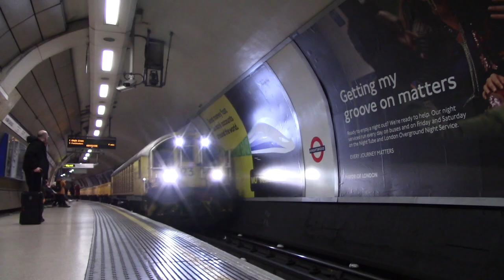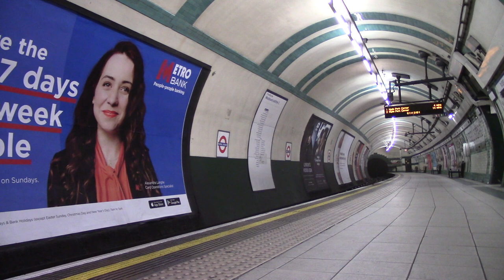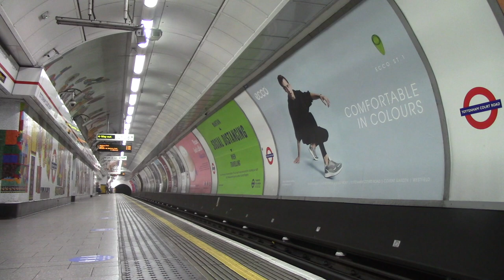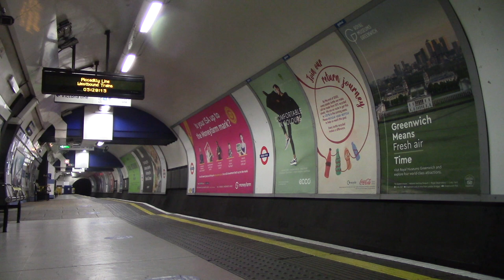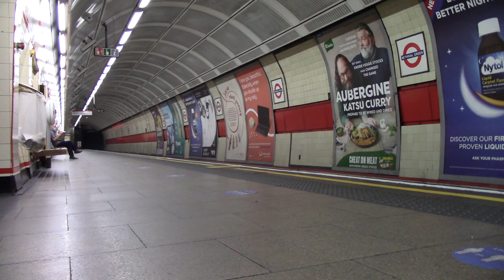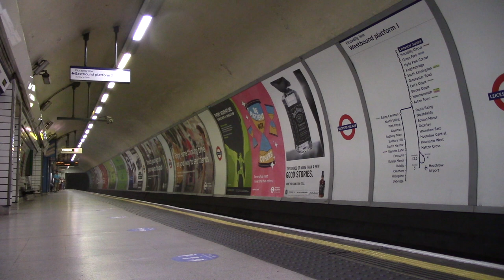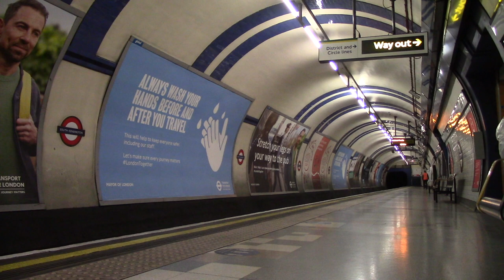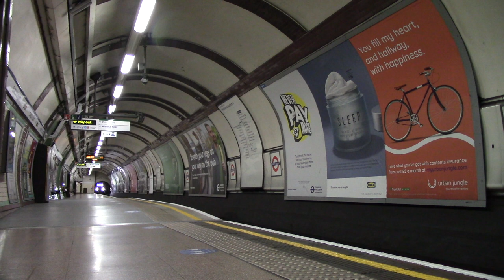(HD) London Underground Battery Locomotive and Engineering Vehicle Footage 2020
In this video we see a variety of shots of London Underground Engineering Vehicles throughout 2020. Vehicles include Battery Locomotives, the Track Recording Train, Tampers and Rail Grinders.
00:00 L20 and L28 arrive at Neasden with Train 553 26/01/2020
00:58 L20 and L28 arrive and depart Willesden Green with Train 553 26/01/2020
02:58 L27 and L50 pass Kilburn with Train 554 26/01/2020
03:50 L49 and L48 pass West Hampstead with Train 555 26/01/2020
04:47 L49 and L48 pass Finchley Road with Train 555 26/01/2020
05:55 L29 and L52 pass Earl's Court with Train 545 09/02/2020
07:01 L23 and L46 pass Knightsbridge with Train 544 towards King's Cross 15/02/2020
08:21 L19 and L48 pass Covent Garden with Train 545 towards King's Cross 15/02/2020
09:34 L46 and L23 pass Covent Garden with Train 544 towards Barons Court 15/02/2020
10:15 L32 and L51 pass Holborn with Train 546 towards King's Cross 15/02/2020
11:29 L51 and L32 pass Russell Square with Train 546 towards Gloucester Road 15/02/2020
12:17 L47 and L45 pass Russell Square with Train 547 towards King's Cross 15/02/2020
13:17 L45 and L47 pass Russell Square with Train 547 towards South Kensington 15/02/2020
14:17 TMM775 arrives at West Kensington with Train 775 15/02/2020
14:47 L133-L132 passes Tottenham Court Road with Train 776 22/06/2020
15:45 L132-L133 passes Buckhurst Hill with Train 776 22/06/2020
16:19 L132-L133 departs Woodford with Train 776 22/06/2020
17:00 L132-L133 passes Tottenham Court Road with Train 776 22/06/2020
17:54 L133-L132 passes Park Royal Road with Train 776 22/06/2020
18:14 L133-L132 passes Tottenham Court Road with Train 776 23/06/2020
19:20 L133-L132 passes Gainsborough Road with Train 776 towards Leytonstone 23/06/2020
20:06 L132-L133 passes Gainsborough Road with Train 776 towards Epping 23/06/2020
20:51 L132-L133 passes Holborn with Train 776 23/06/2020
22:13 L133-L132 passes Leicester Square with Train 776 30/06/2020
22:58 L133-L132 passes Green Park with Train 767 07/07/2020
23:42 L133-L132 passes Earl's Court with Train 767 14/07/2020
24:55 L23 and L26 pass Northfields with Train 540 20/07/2020
26:15 L46 and L16 pass Hammersmith with Train 630 towards Barons Court Siding 03/08/2020
28:30 L16 and L46 pass Hammersmith with Train 630 towards Ruislip Depot 03/08/2020
29:55 L31 and L28 pass Victoria with Train 630 04/08/2020
30:49 L19 and L49 pass West Ham with Train 641 08/08/2020
32:24 L19 and L49 pass Mile End with Train 641 08/08/2020
33:53 L29 and L49 arrive and depart High Street Kensington with Train 610 29/08/2020
35:52 L133-L132 passes Bethnal Green with Train 776 02/09/2020
36:32 L132-L133 passes Acton Town with Train 776 03/09/2020
37:31 L133-L132 passes Leicester Square with Train 776 03/09/2020
38:20 L21 and L51 pass Gloucester Road with Train 641 06/09/2020
39:08 L49 and L51 pass South Kensington with Train 627 12/09/2020
40:26 L48 and L17 pass Gloucester Road with Train 627 26/09/2020
42:01 L44 and L20 pass Earl's Court with Train 627 03/10/2020
43:22 L17 and L52 pass Earl's Court with Train 620 03/10/2020
45:02 L23 and L51 pass Ravenscourt Park with Train 627 17/10/2020
45:51 L19 and L51 pass Notting Hill Gate with Train 570 23/10/2020
47:16 Schweerbau RGS Rail Grinder arrives and departs Russell Square with Train 555 28/10/2020
48:51 L18 and L53 pass Blackfriars with Train 610 29/10/2020
49:53 L45 and L31 pass Sudbury Hill with Train 541 01/11/2020
51:55 L52 and L16 pass Alperton with Train 542 01/11/2020
52:40 L133-L132 passes Ruislip Manor with Train 776 05/12/2020
53:18 L47 and L22 pass Finsbury Park with Train 627 06/12/2020
54:27 L32 and L28 pass Finsbury Park with Train 627 13/12/2020
55:57 L23 and L17 pass Hyde Park Corner with Train 626 19/12/2020
57:07 L27 and L16 pass Hyde Park Corner with Train 627 19/12/2020